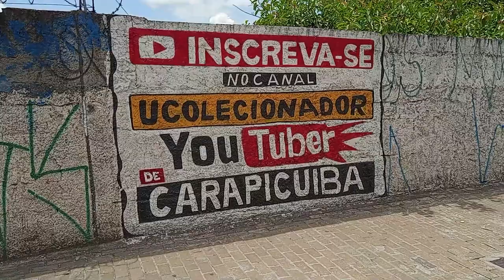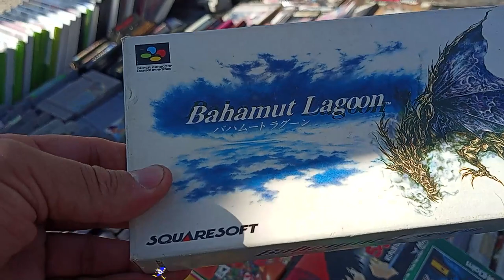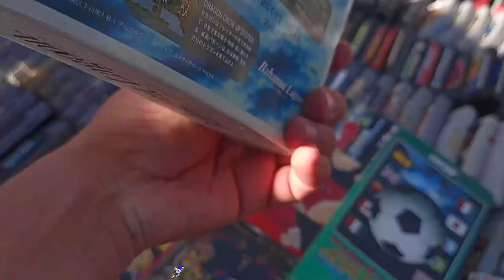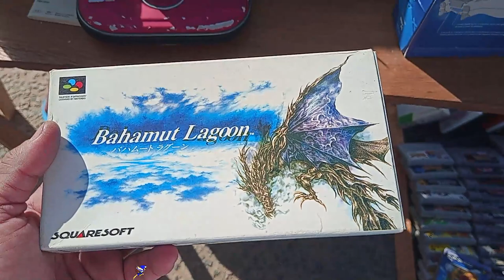OLHA O PREÇO DESSA RARIDADE !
DESCRIÇÃO DO VIDEO : Super nintendo sendo vendido a preço inacreditavel na feira do rolo !

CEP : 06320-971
DIEGO RAMIRES !

🟣 PSN e LIVE: UColecionador
⭕ Skype: UColecionador2
🟣 YouTube Canal: UColecionador !

Assista  meu Melhor CLIP !!!